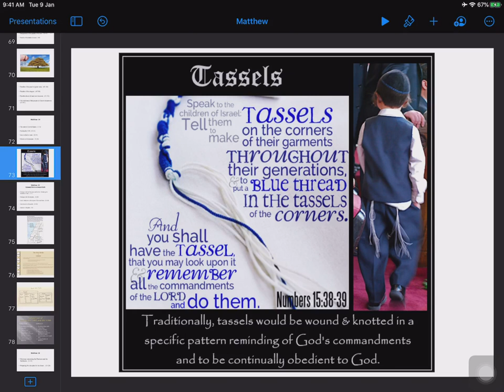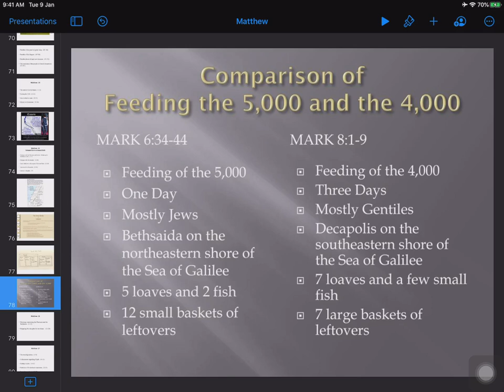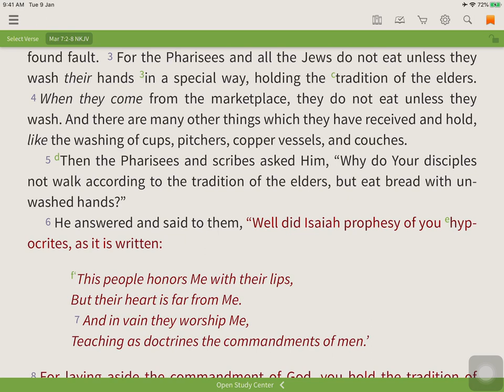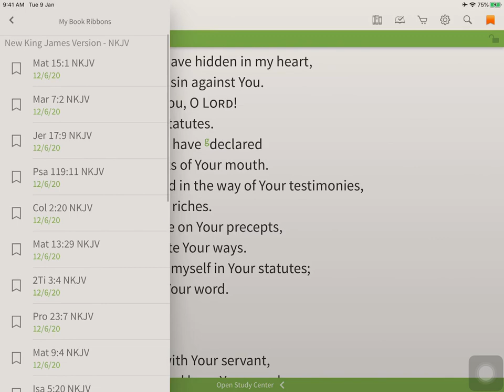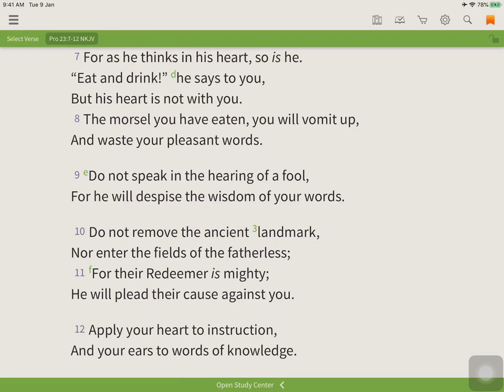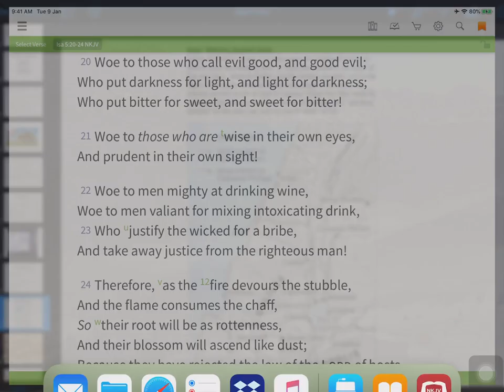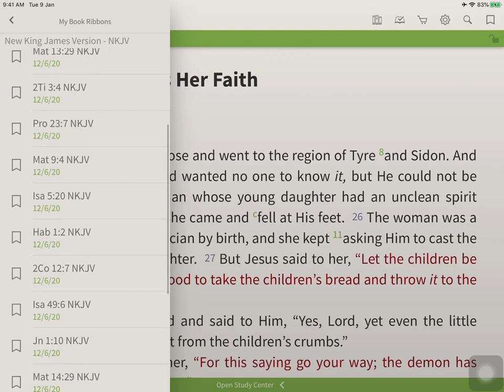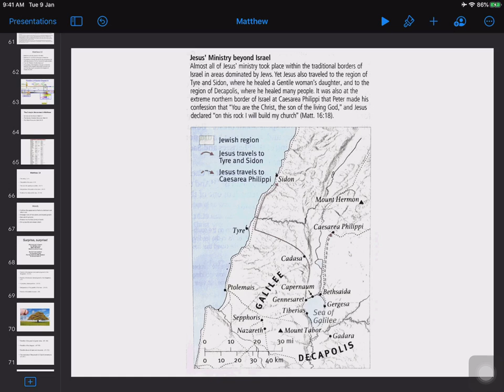MATTHEW 15v1 31- Leong Sow Hoe